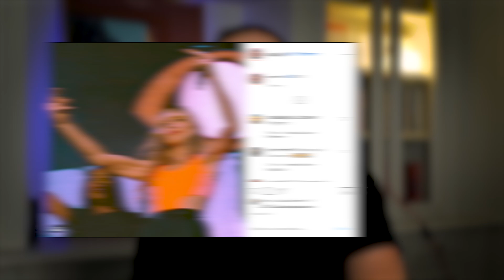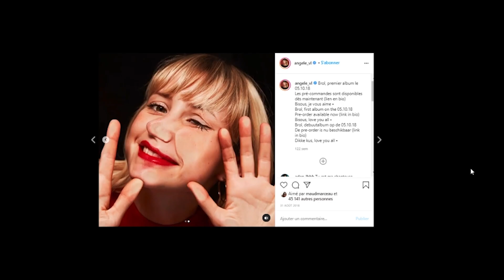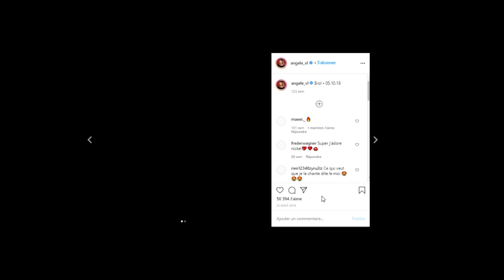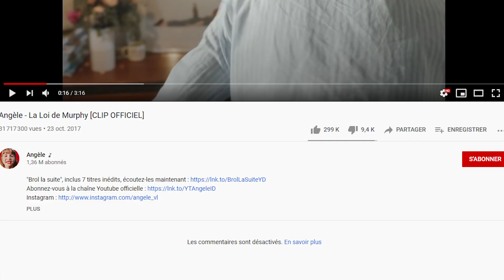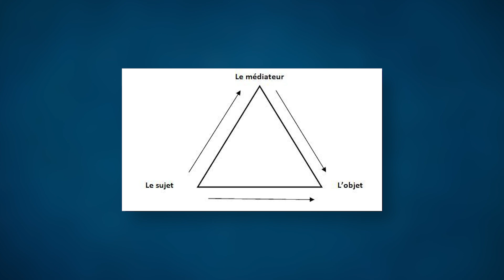Angèle : l’art de capitaliser sur ses contradictions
Aujourd’hui, je veux attirer votre attention sur le cas Angèle. L'interprète de "Fever" en duo avec Dua Lipa a compris comment capitaliser sur ses contradictions pour les voir non plus comme une faiblesse, mais comme une force.

Elle parvient à tirer son épingle du jeu en jouant sur plusieurs tableaux apparemment contradictoires et à les utiliser pour susciter charisme, fascination et tension chez son public. Ce que vous pouvez en retenir, c’est que ça n’est pas la contradiction en soi qui qui irrite ou qui fascine : c’est la manière dont on la raconte.

Sommaire:
00:00 Introduction
01:53 Assumer la contradiction
07:07 La fabrique de la fascination